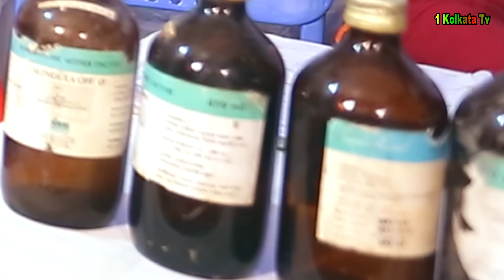Ugandar Sarhe Contak Marej | Chalam & Laboni | 1 kolkata tv